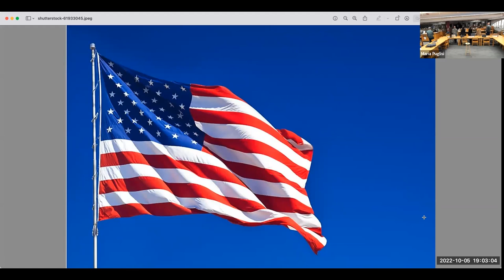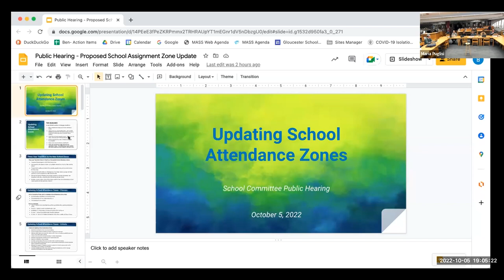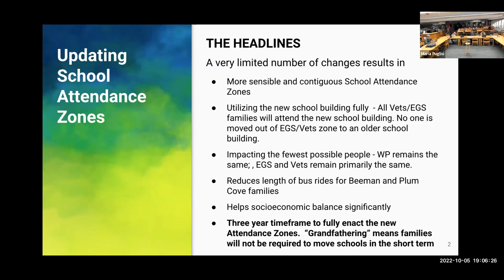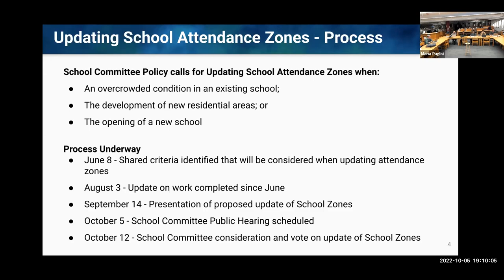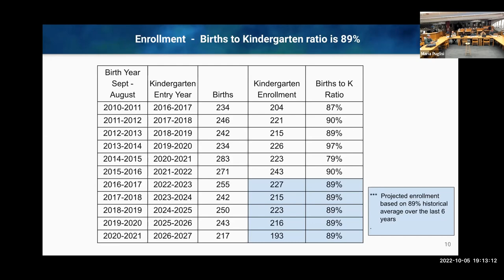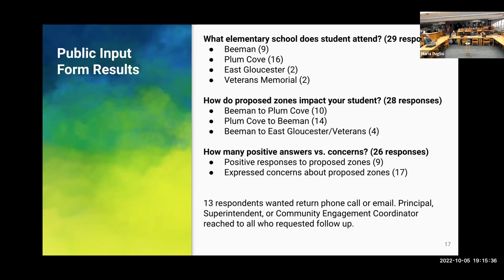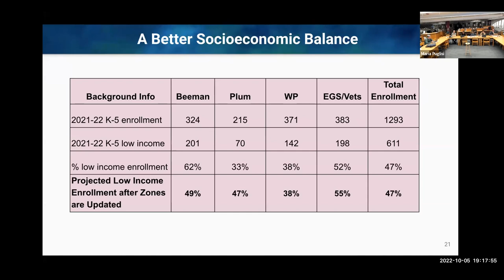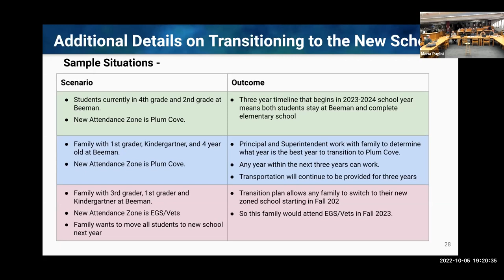Gloucester School Committee Public Hearing - October 5, 2022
A virtual public hearing of the Gloucester School Committee from October 5, 2022.

1623 Studios is a nonprofit organization dedicated to producing community programming for CapeAnn—Gloucester, Rockport, Manchester-by-the-Sea, and Essex—and to providing a forum for the free exchange of information and ideas. We also provide a full spectrum of creative services to support our mission.